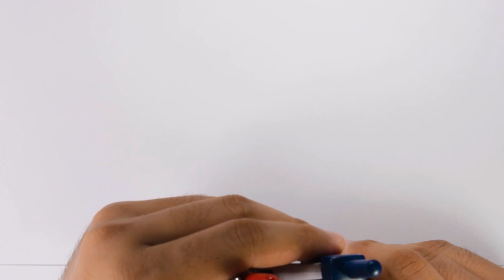HOW TO DRAW AN ORNAMENT : BIOMORPHIC FLOW 25th Video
This a part of my research on sketches that I've seen in a book : ISTAC Illuminated and those sketches have been make by Prof. Dr. Syed Muhammad Naquib Al-Attas. He is an important philosopher that contribute muuch writings in the field of philosophy.

There will be more video on my research about his ornament style. I hope this video can inspire you to keep drawing and enjoy it.